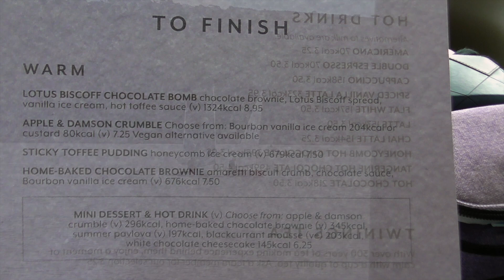The Coombe Cellars 221023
A very nice lunch at The Coombe Cellars near Newton Abbott.